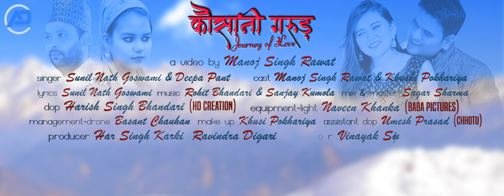LATEST PAHADI SONG 2021 I KAUSANI GARUR Journey Of Love I SUNIL N GOSWAMI I DEEPA PANT I UTTARAKHAND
A Video By - Manoj Singh Rawat
Cast- Manoj Singh Rawat & Khushi Pokhariya
Singer- Sunil Nath Goswami & Deepa Pant
Lyrics- Sunil Nath Goswami
Mix & Master- Sagar Sharma
DOP- Harish Singh Bhandari (HD CREATION)
Light & Equipment- Naveen Khanka (BABA PICTURES)
Management & Drone- Basant Chauhan
Makeup- Khushi Pokhariya
Assistant DOP- Umesh Prasad (CHHOTU)
Producer- Har Singh Karki, Ravindra Digari
Admonitor (Atulya Devbhoomi)- Vinayak Singh Kanyal
Special Thanks- Mohan Karki, Ravindra Samant, Ravindra Jora, Madhav Sethi, Dev Babu, Vinay Karki, Deepak Rautela, Sid Dasila, Deepak Dasila, Digamber Brijwal (In Munsiyari), Deepak Rawat, Satyawan Singh Nikhurpa, Raju Bisht (Kausani Ashram), Sanjay Singh Thapa (Saksham Music & Dance Academy)